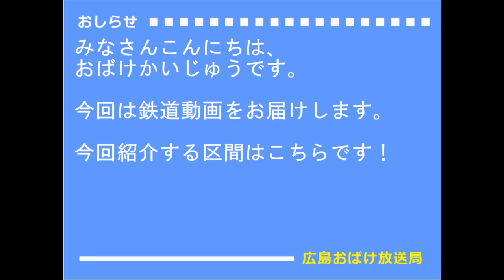〈後方展望〉ＪＲ関西本線：四日市→南四日市 ※修正版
おばけかいじゅうの鉄道スペシャル
JR関西本線の四日市駅から南四日市駅までの１区間を撮りました。
なお、この区間はＪＲのほかに伊勢鉄道の気動車が走り、
今回乗車した車両はその伊勢鉄道のイセⅢ形の気動車でした。

※なお、当初アップした動画ですが、一部表記間違いがあったので修正しました。

南四日市→津までの動画は↓です。